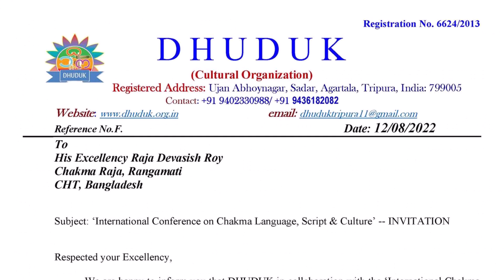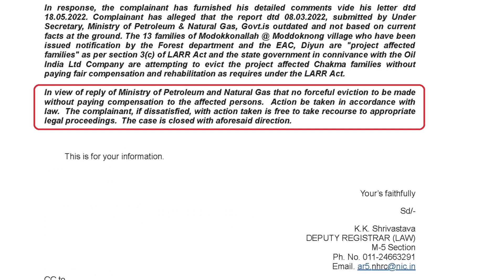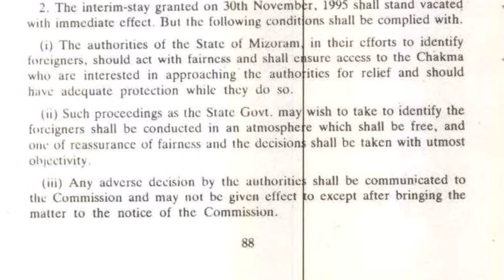AFTER THE AGARTALA CONFERENCE: DECLARING CHAKMA AS STATE LANGUAGE IN MIZORAM & TRIPURA THE ONLY WAY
In this episode, Suhas Chakma, Founder of Chakma Development Foundation of India (CDFI) states that the "International Conference on Chakma Language, Scripts & Culture" held at Agartala on 12-14 November 2022 regrettably became the platform to humiliate Chakma Raja Devashish Roy; giving social legitimacy to the prime accused of the Hollongi Airport rehabilitation scam and those who identify the Chakmas as illegal immigrants in Arunachal Pradesh; and forming another organisation/committee to hide now effectively defunct Chakma National Assembly formed at Agartala on 20 September 2021.

The only way to preserve and promote “Chakma” language is to ensure its recognition as “State Language” in Mizoram and Tripura, states Suhas Chakma. He further recommends that the demand for Chakma language to be recognised as State language in Mizoram and Tripura have to be part of demands of the Chakmas before the next elections in both the States.